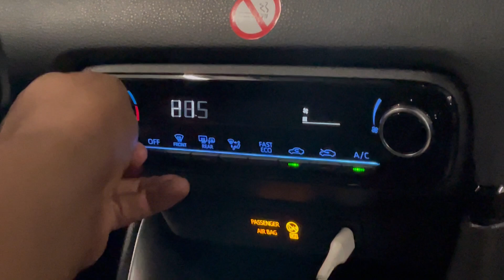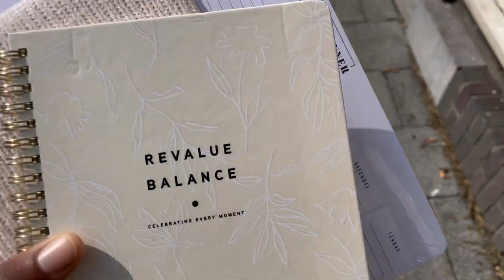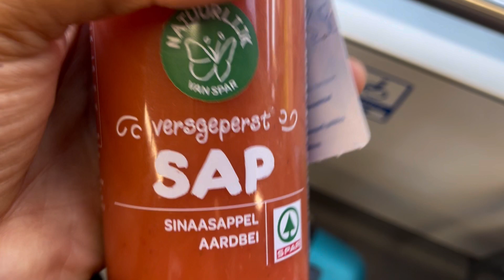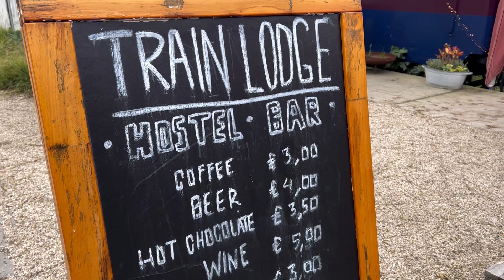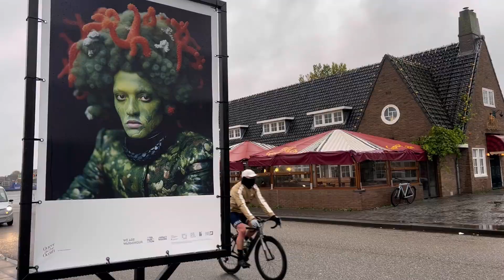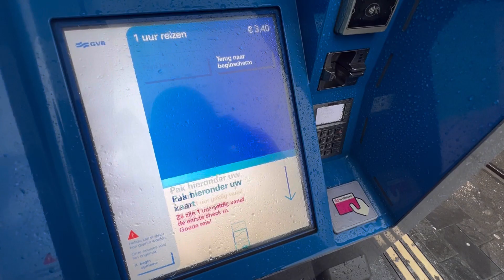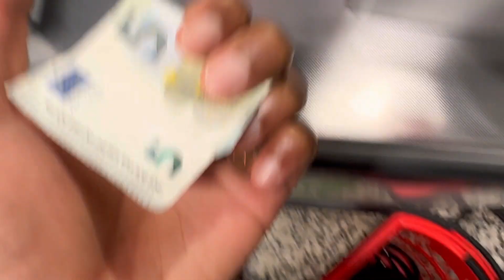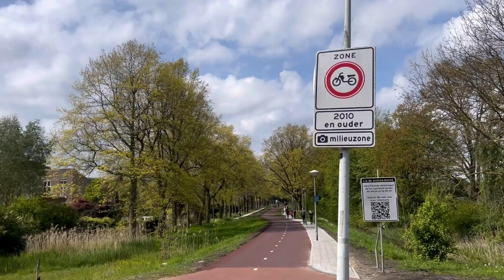AMSTERDAM, NETHERLANDS, THE ULTIMATE TRAVEL VLOG. MUST WATCH!